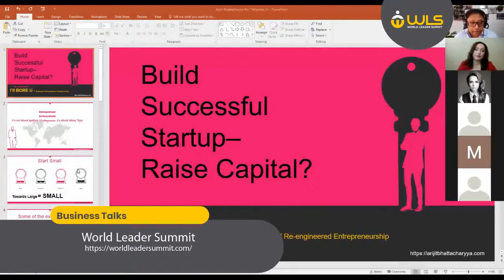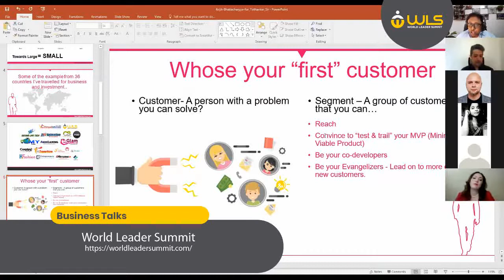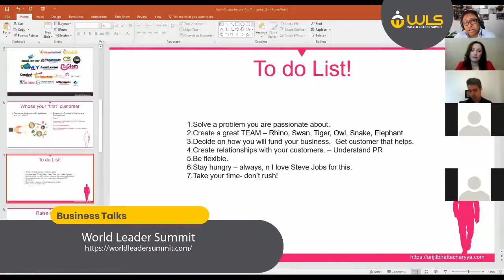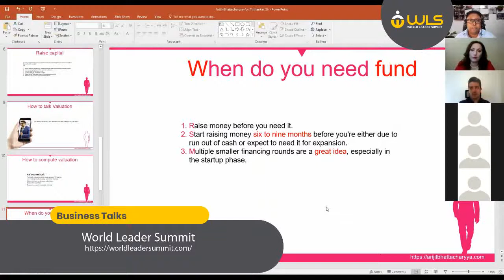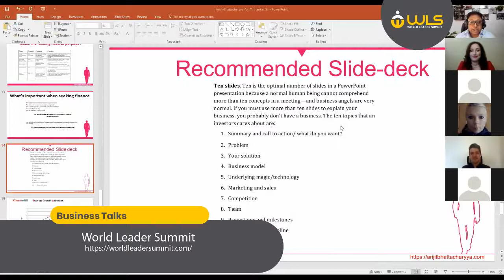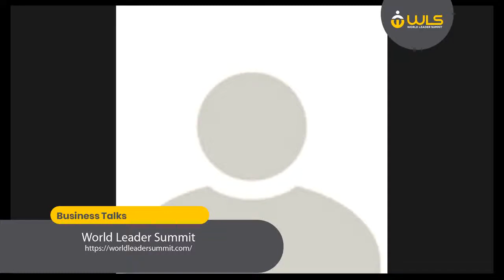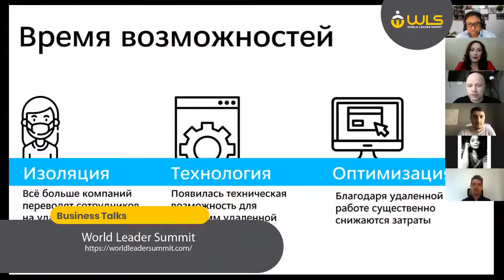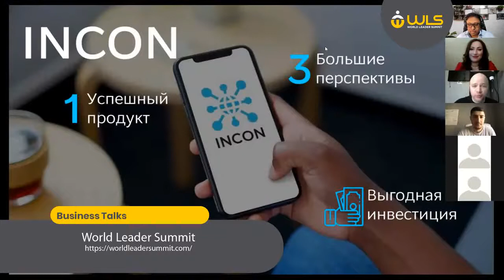Business Pitch workshop by Arijit Bhattacharyya - Founder. moderated- Evgeniya Sazonova Core member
It’s not about spelling of entrepreneur, it’s about riding Tiger
Few points :
Whose your “first” customer
Is your product creating such a compelling value to customers that your venture can gain at least 10% of the market?

Which customer groups your venture will target, and which countries you plan to sell in
How are you going to convince potential customers
How will your product earn profit
Build a prototype – It attracts Investors.
There are lot .. But make sure in which segment you fall in.
Become a good CEO – Cash Extraction Officer.
How to talk Valuation
How to compute valuation
When do you need fund
What’s important when seeking finance
Start-up Growth pathways.